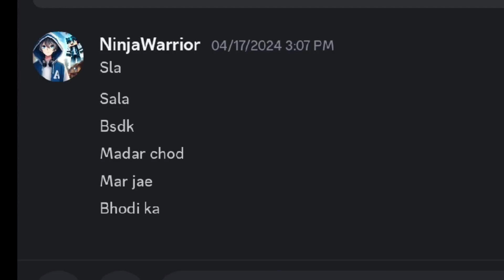💀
Seems like he got scared now